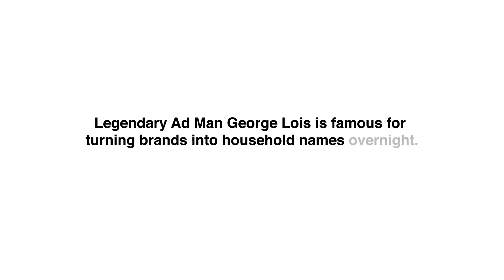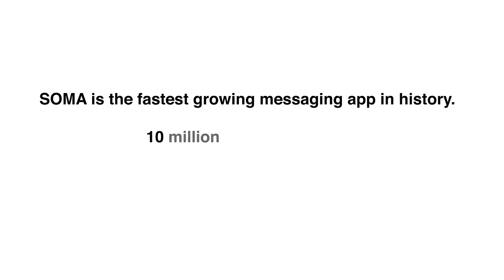SOMA Messenger 2016 Super Bowl 50 San Francisco campaign with the legendary George Lois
SOMA Messenger's big 2016 Super Bowl 50 Campaign in San Francisco with legendary art director George Lois. SOMA is the most secure communications app in the world, protecting people's data and privacy.